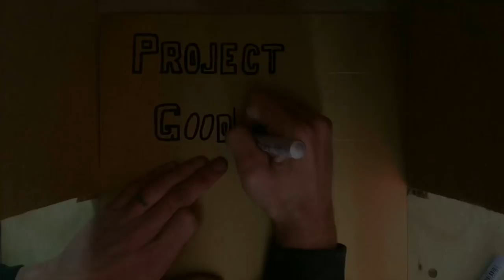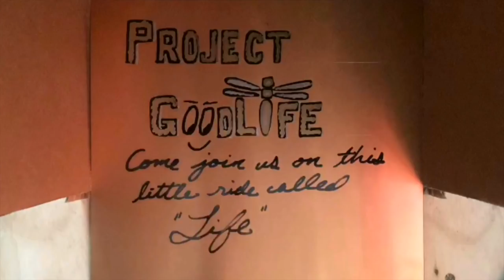Life In A Gypsy Wagon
"When I build something, I build it as if it is meant for me and my family, as all the custom fluted trimwork and design choices express. I tried to stay true to classic vardo design, while putting my style and personality into it as well, and providing for other challanges such as reduced weight (1660lbs total, including trailer with 1650 lbs capacity) and increased insulation (R-13 in floor, 1/2" rigid foam everywhere else). The synthetic canvas top is waterproof and fire resistant. The construction is cedar and pine exterior (primer and three coats of high quality exterior paint), and all pine and plywood on the interior. The dutch door was custom built from two salvaged doors, and the windows are likewise salvaged."

"I built this Roma (gypsy) caravan styled travel trailer by hand. When this one sells, I’ll build another, or maybe a camper van, a housebus, a housetruck, or a tiny house. Who knows?

I love creating—bringing dreams to life. Buy our caravan and treat yourself to the ultimate glamping mobile!

Delivery in the US may be available. "